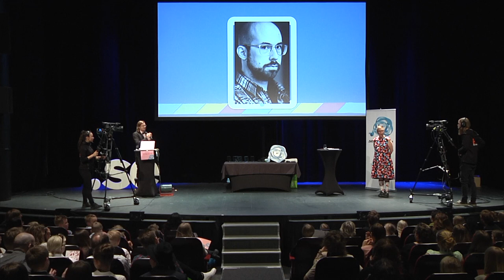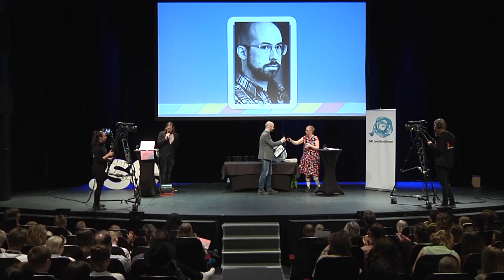Årets Lärare/pedagog (Prisutdelning för Webbstjärnan 2015)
Mikael Tylmad från Södertörns friskola får priset som årets pedagog i Webbstjärnan 2015